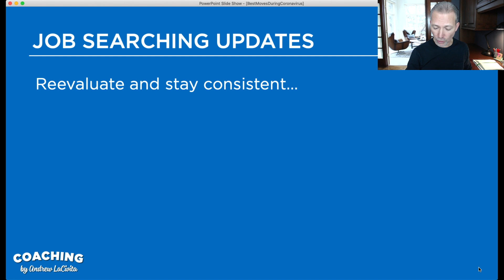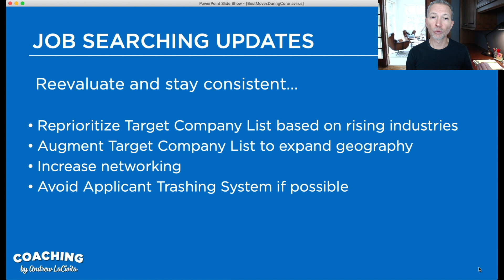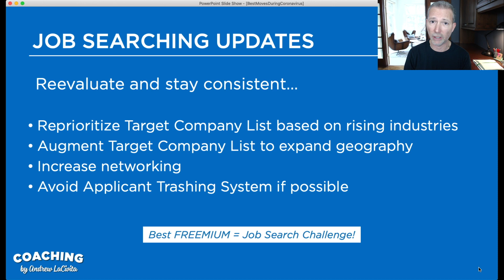4 Changes to Your Job Searching During Coronavirus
Join career and leadership expert and award-winning author Andrew LaCivita for today's video on 4 changes to you job searching during coronavirus to learn the key adjustments you need to make.

Make sure to get your FREE INTERVIEW INTERVENTION Hardcover, ebook, and audiobook while supplies last!

Watch a more complete version of this video with additional tips covering your entire job search during the coronavirus (COVID-19) pandemic

JOIN MY JOB SEARCH BOOT CAMP

Get my worldwide proven system, resources, and live support for job search success. It comes with lifetime access, ongoing support, 24-30 live, private, group coaching sessions every year and so much more. Learn to...

JOIN MY LEADERSHIP MONTHLY LIVE

ABOUT TIPS FOR WORK AND LIFE®

Tips for Work and Life® is a weekly careers and motivational show full of helpful job search strategies, career management tactics, and self-help aids with award-winning author, career coach, and trainer Andrew LaCivita. Tips for Work and Life® has been cited by several sources as a Top 5 Careers Blog. Andrew includes these 5-45 minute multicast shows as part of his blog and podcast.